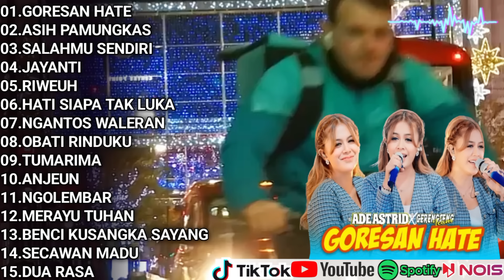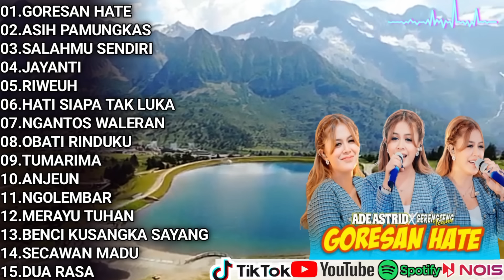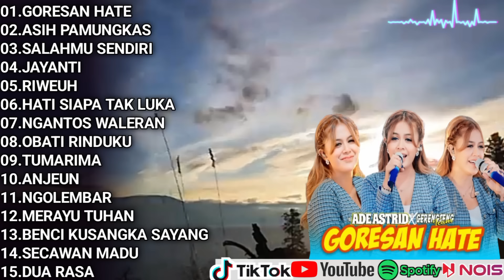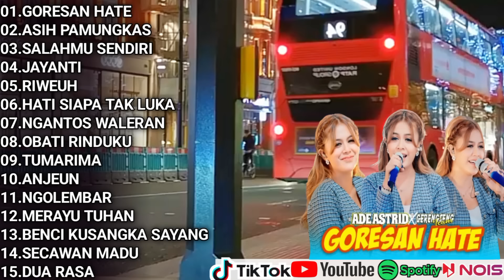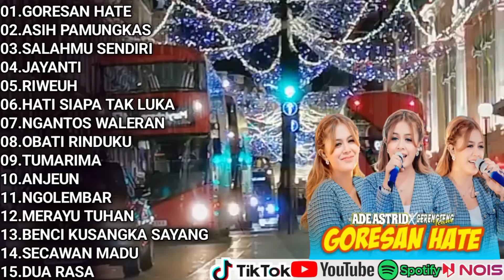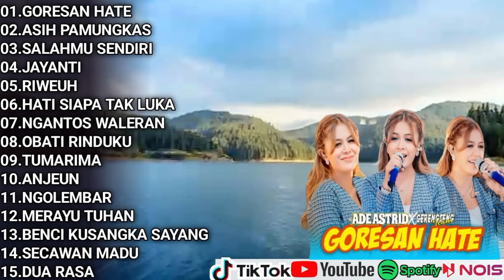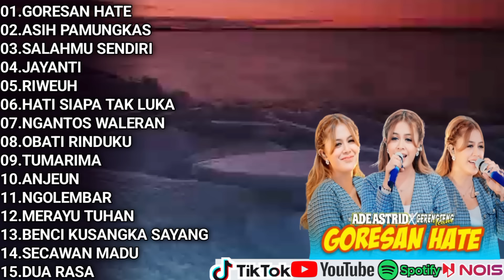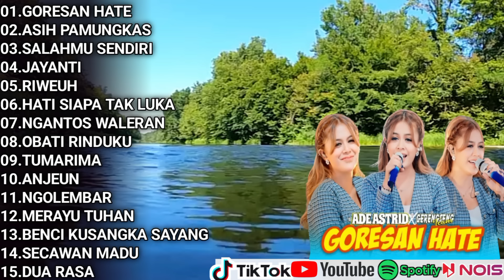GORESAN HATE - Ade Astrid Terbaru Full Album - Full Album Bajidor X Gerengseng Team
Asalamualaikum fans nya adeastrid ada lagu baru lagi nih yang berjudul

Ade astrid Terbaru Full Album -  full Album X Gerengseng Team
KUMPULAN LAGU LAGU TERBAIK DAN TERBARU ADE ASTRID, SEMBADA MUSIC FULL ALBUM

01.GORESAN HATE
02.ASIH PAMUNGKAS
03.SALAHMU SENDIRI
04.JAYANTI
05.RIWEUH
06.HATI SIAPA TAK LUKA
07.NGANTOS WALERAN
08.OBATI RINDUKU
09.TUMARIMA
10.ANJEUN
11.NGOLEMBAR
12.MERAYU TUHAN
13.BENCI KUSANGKA SAYANG
14.SECAWAN MADU
15.DUA RASA

!!! IKLAN SECARA OTOMATIS OLEH PIHAK YOUTUBE BUKAN DARI PEMILIK CHANNEL !!!